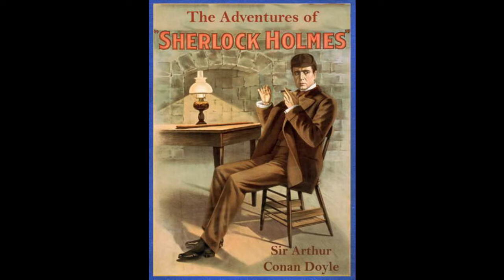Chapter 09 - The Adventure of the Engineer's Thumb - The Adventures of Sherlock Holmes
By: Sir Arthur Conan Doyle (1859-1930)

A concoction of twelve stories, The Adventures of Sherlock Holmes is the third book in the original Sherlock Holmes series. It shadows the experiences of detective Sherlock Holmes, an enigmatic genius, as he tries to unravel the mystery of each investigation he partakes in. Set in late 19th century London, the novel not only creates a successful mystery plot, but also circulates through real locations including Hyde Park, the river Thames, St George’s Church in Hanover Square, as well as adding fictional places to spice things up. The vibrant reoccurring illustrations of London’s means of transportation are also worth noting.

The novel begins in the famous apartment 221B Baker Street, home to Sherlock Holmes who is visited by clients in need of assistance in resolving various issues. Unsurprisingly, Sherlock Holmes works his magic in order to find a logical solution to each mystery. Narrated through the perspective of Dr. Watson, Holmes’s close friend and companion, he serves as a monitor as he accompanies or is given a full account of the sequence of events surrounding investigation details. Watson then documents each adventure and shares it with the readers which in turn act as memoirs of Holmes’s achievements. This type of narration only enhances the sense of mystery surrounding each case because of the occasional missing detail and leaves the reader wondering about the next course of action. Interestingly, Holmes offers logical explanations for each of his solutions, but nevertheless manages to keep the audience on their toes. Family fortune, reputation, social status and moral weakness are just some of the themes Doyle explores in his novel of suspense and mystery.

Doyle’s use of 19th century English jargon proves to be a delightful read, whilst still maintaining a lucid style easy to follow and understand. For those embarking on their first ever encounter with the pipe-smoking, violin-playing sleuth, this is just the beginning of an unforgettable journey.